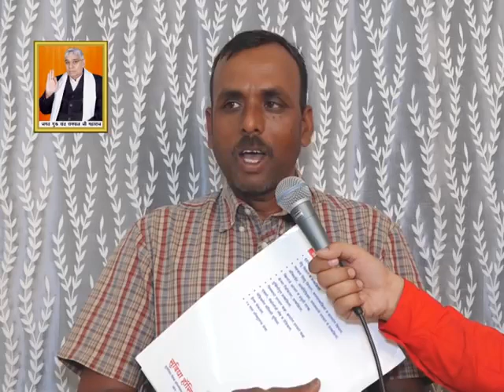100% AIDS CURED | HIV POSITIVE| BRIJESH CHAUCHAN INTERVIEW , UP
100% AIDS CURED | HIV POSITIVE | | BRIJESH CHAUCHAN INTERVIEW , UP |